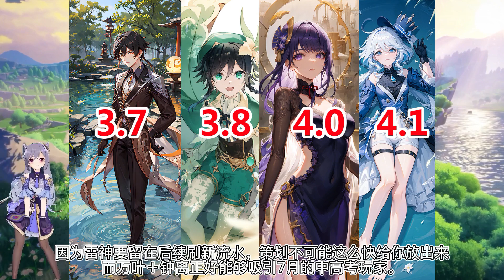3.7前瞻封面首爆！确定万叶钟离复刻，10号新角色立绘官宣！【刻晴敲可爱】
请放心，本视频绝对符合YouTube社区准则，没有任何违规行为。 3.7前瞻封面首爆！确定万叶钟离复刻，10号新角色立绘官宣！【刻晴敲可爱】
大家好，我是刻晴敲可爱